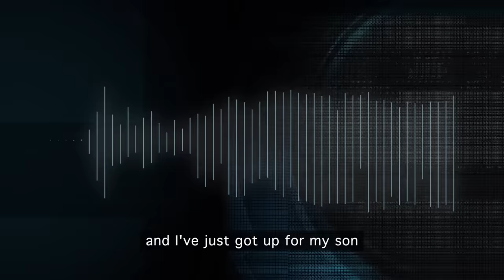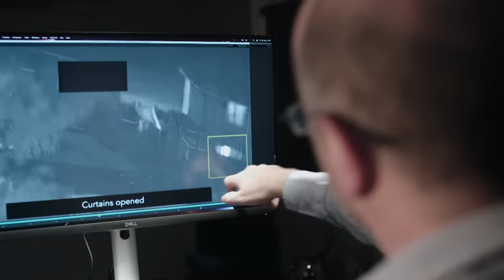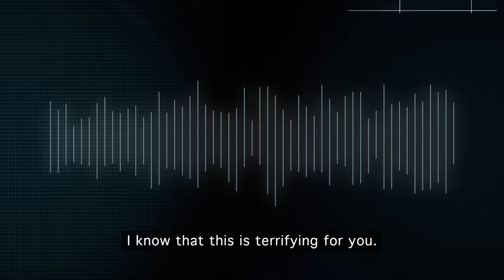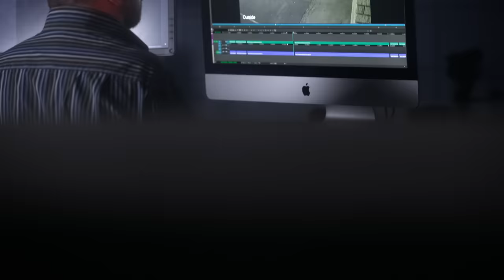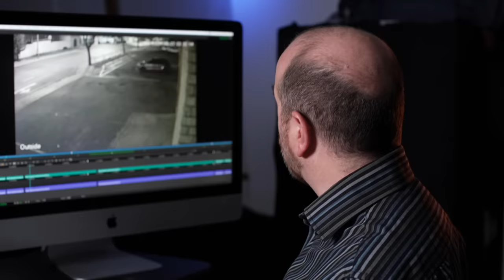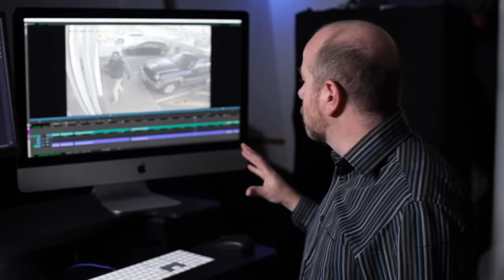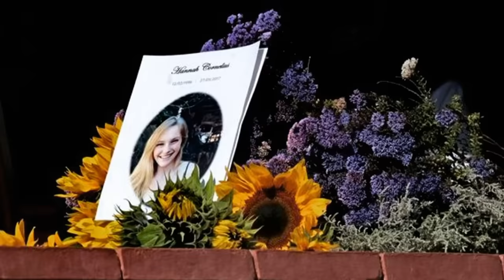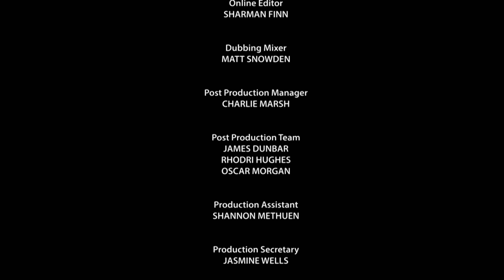The Sickening Murders of Logan Mwangi & Hannah Cornelius | Killers Caught On Camera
A distraught mother makes a frantic call to police to report that her 5-year-old son is missing. Police rush to the scene and begin their search to locate the little boy. After uncovering his remains, they grow suspicious of the family and begin to suspect that the killer could be someone from under the same roof.

Then, in South Africa, a young woman and her friend are sitting in a parked car when a group of men kidnap them and steal their vehicle. What ensues is a night from hell for Hannah Cornelius and her friend, Cheslin Marsh that sparks global outrage. Police utilize CCTV footage to map out the disturbing night and locate the vicious group of killers.

Killers Caught On Camera is a brand new true-crime series with a voyeuristic twist: video footage from home security cameras, CCTV, and dashcams take center-stage, helping detectives catch perpetrators in moments of criminal intent to acts of pure evil. Family members of victims and law enforcement provide first-hand accounts of how these chilling events unfold while experts like Criminal Psychologist Dr. Julia Shaw dissect the darkest corners of the mind.

Your favorite shows like World’s Most Evil Killers, Meet Marry Murder, Forensic Files, Unsolved Mysteries, Murdered At First Sight and Bloodline Detectives are all available to stream 24/7 for free via the FilmRise Streaming Network. You can access The FilmRise Streaming Network through most free App Platforms and Smart TV portals such as Amazon Fire TV, The Roku Channel, Android, iOS and many more.